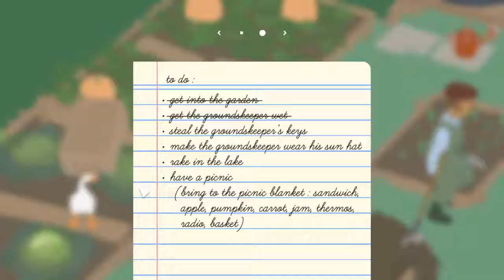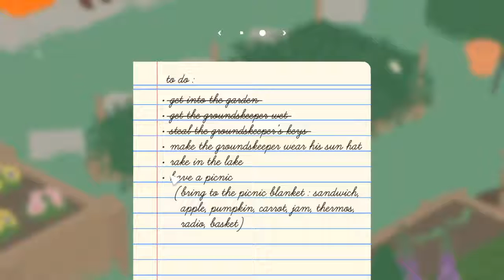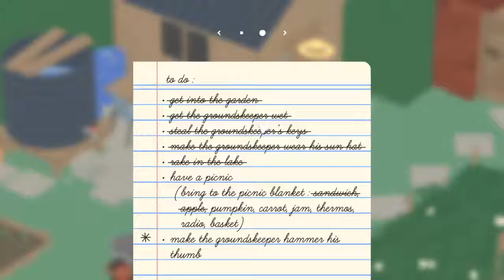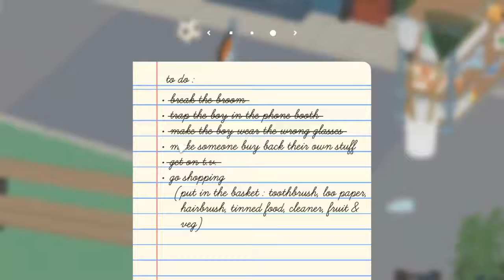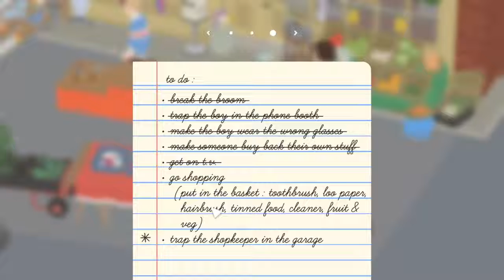HOW TO BECOME A GOOSE | Untitled Goose Game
Untitled goose is a game that gonna teach us to become a goose epicly..

i may be dumb but not a dummy dumb dumb..